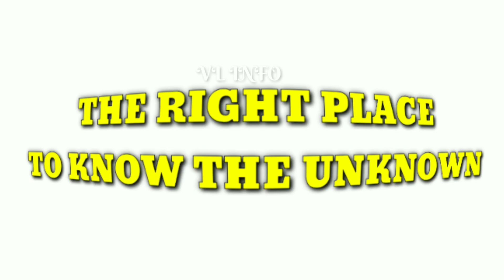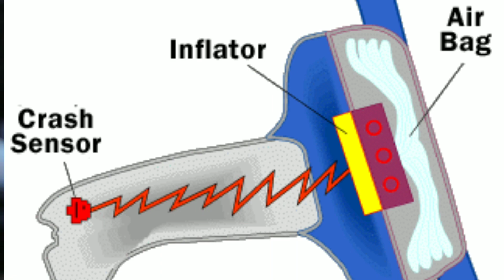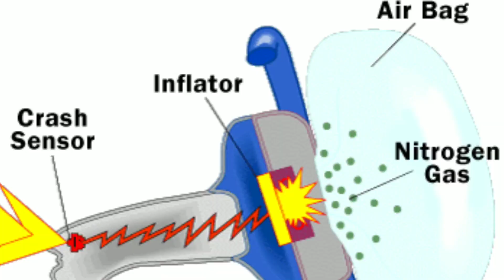How car Air Bag Works | Tamil | விபத்தின் போது Car Air Bag எப்படி நம்மை பாதுகாக்கிறது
How Airbags Work
Airbag Inflation

The goal of an airbag is to slow the passenger's forward motion as evenly as possible in a fraction of a second. There are three parts to an airbag that help to accomplish this feat:

The bag itself is made of a thin, nylon fabric, which is folded into the steering wheel or dashboard or, more recently, the seat or door.
The sensor is the device that tells the bag to inflate. Inflation happens when there is a collision force equal to running into a brick wall at 10 to 15 miles per hour (16 to 24 km per hour). A mechanical switch is flipped when there is a mass shift that closes an electrical contact, telling the sensors that a crash has occurred. The sensors receive information from an accelerometer built into a microchip.
The airbag's inflation system reacts sodium azide (NaN3) with potassium nitrate (KNO3) to produce nitrogen gas. Hot blasts of the nitrogen inflate the airbag.

keep supporting.